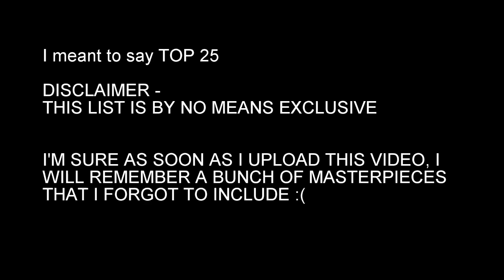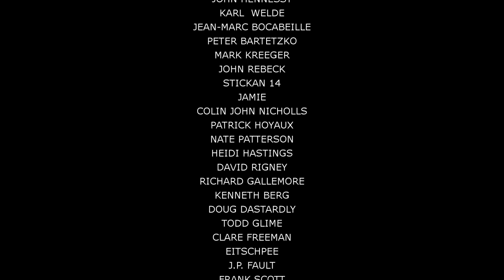Bye 2020, Hello 2021 + My top 25 favorite songs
Take care of yourselves. Let's never forget the lessons we learned. But let's move onward! \m/
Have a rockin 2021!

Become my patron & get exclusive content !